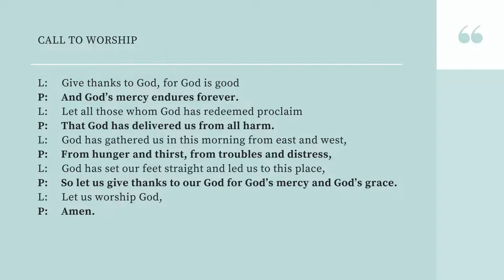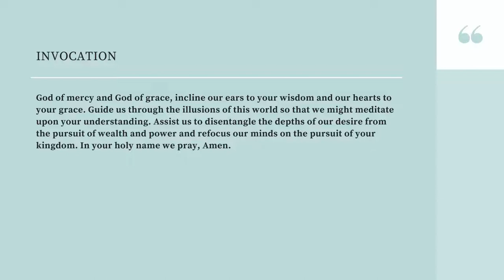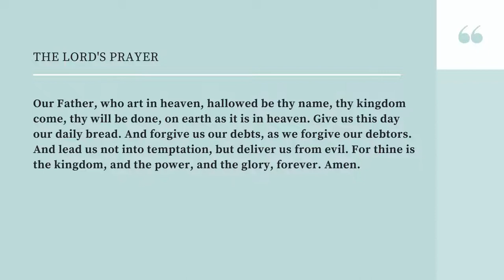youtube video #-EXNqP3MtSk